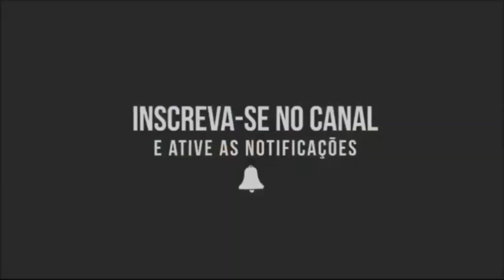ALN DIA DE TRAMPO COM A CBR 1000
ALN   DIA DE TRAMPO COM A CBR 1000 , Neste dia estava puto com Alguns comentários e acabei desabafando com vocês
Obrigado a todos vocês que sempre esta apoiando o canal seja com criticas construtivas ou elogios , sei que pra muitos 100 inscritos é uma bobeira , mas pra mim é algo que nunca passou pela minha cabeça
vamos juntos crescer este canal tmj família 16